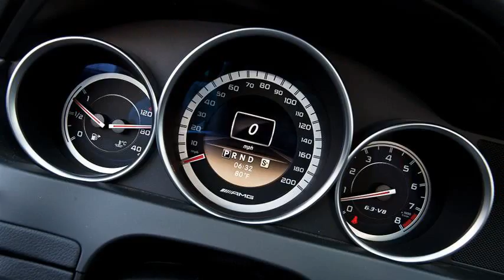mercedes-benz c63 amg black series price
mercedes benz c63 amg black series for sale
mercedes benz c63 amg black series price in south africa
2012 mercedes-benz c63 amg coupe black series review photos
2011 mercedes-benz c63 amg coupé black series price
mercedes benz c63 amg black series price in india